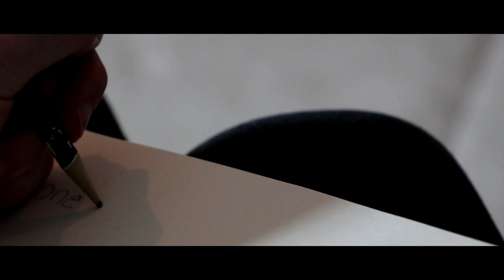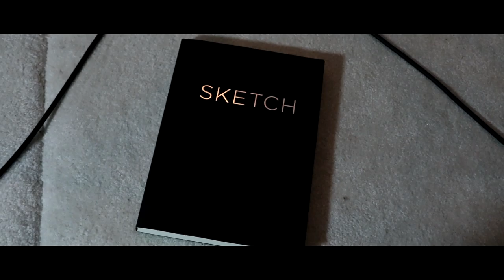Rambling (Short Film) [2019]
A short film about a troubled writer where the voices in his head guide his work.

Filmed & edited by:
Ryan Halston

Cast:
Ryan Halston